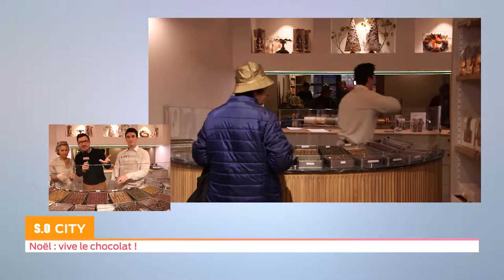So city - Chocolat